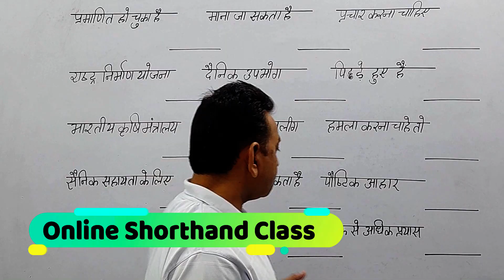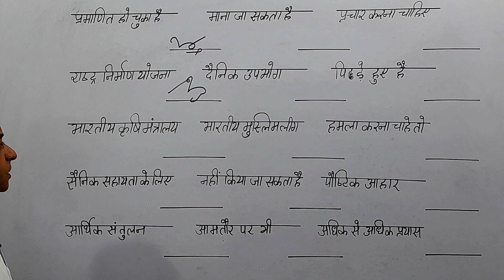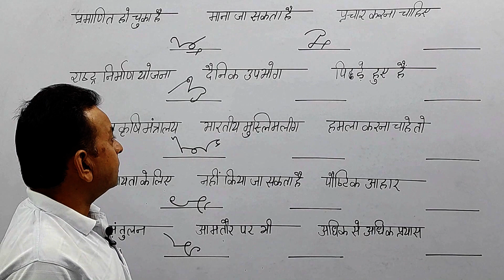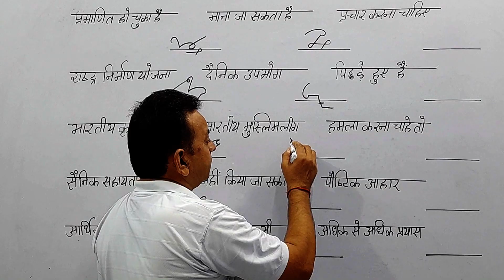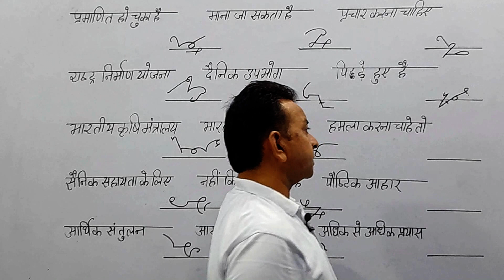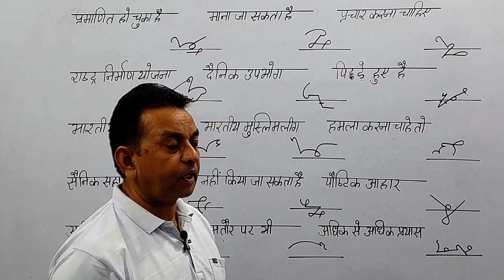स्‍पीड बढ़ाने वाली शानदार एडवांस आउटलाइन SSC Stenographer Advance Outline Stenography Outline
स्‍पीड बढ़ाने वाली शानदार एडवांस आउटलाइन SSC Stenographer Advance Outline Stenography Outline shorthand shabd chinh steno shabd chinh stenography shabd chinh learn shorthand shorthnad typing M-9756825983

shorthand speed kaise badhane
shorthand class for beginners
shorthand tips and tricks